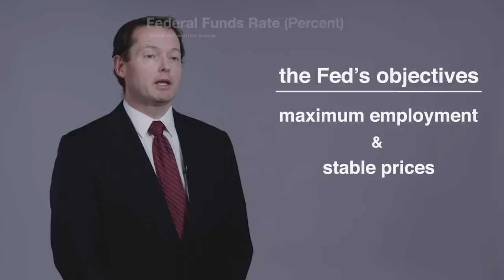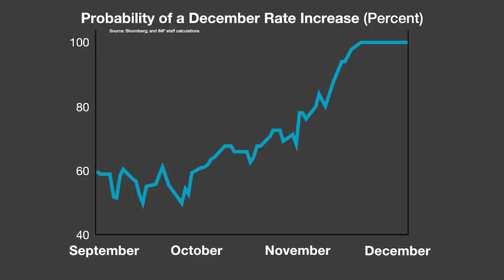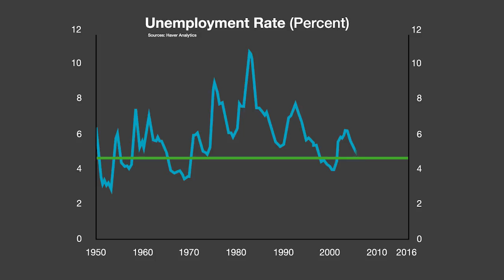Analyze This! Interest Rates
The Fed just raised interest rates -- what does that mean?